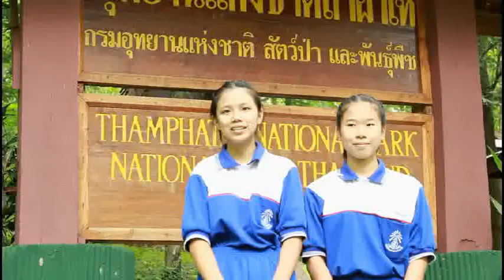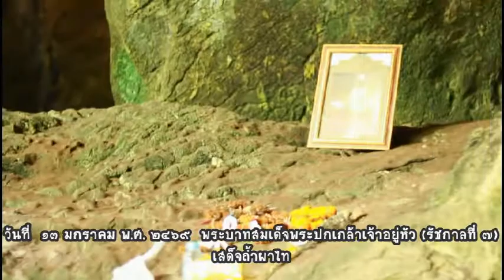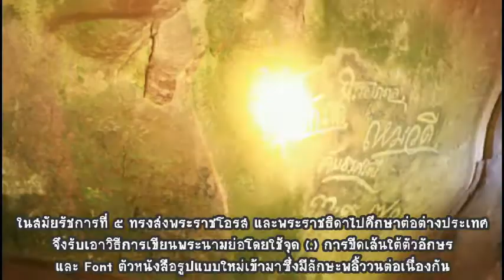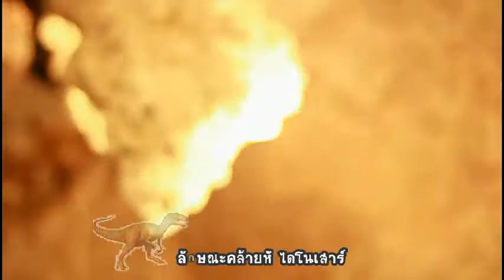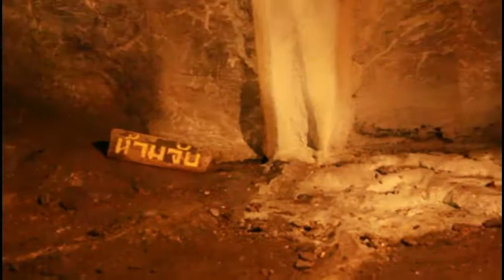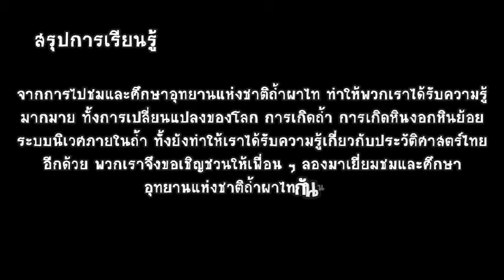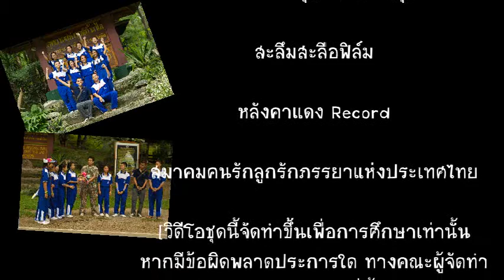ตะลุยถ้ำผาไท [4/10 ลำปางกัลยาณี]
การเดินทางผจญภัยของนักเรียน ม.4/10 โรงเรียนลำปางกัลยาณี
ภาพ : สะลึมสะลือฟิล์ม  เสียง : หลังคาแดง Record